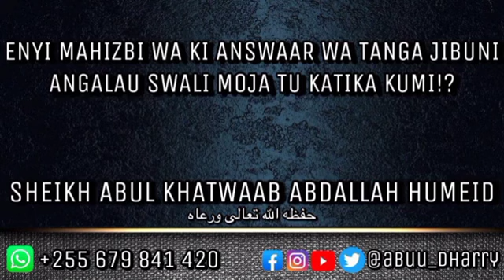Enyi Mahizbi Wa Ki Answaar Wa Tanga Jibuni Angalau Swali Moja Tu Katika Kumi !!??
Sheikh Abul Khatwaab Abdallah Humeid حفظه الله تعالى ورعاه